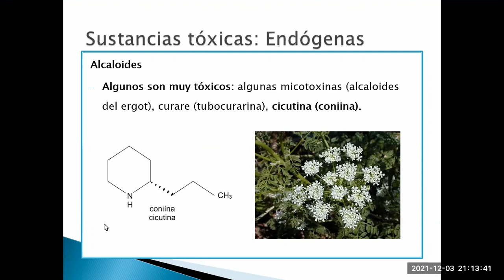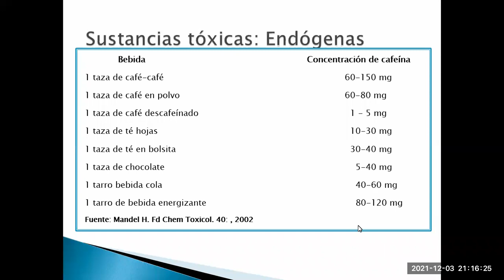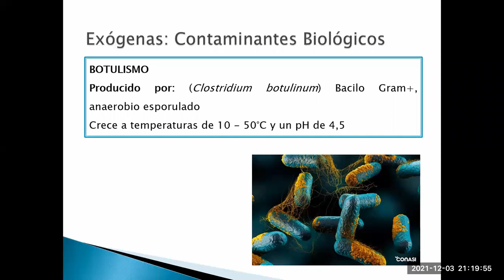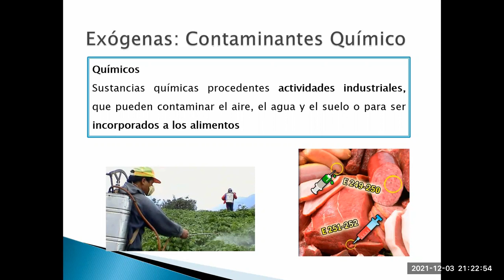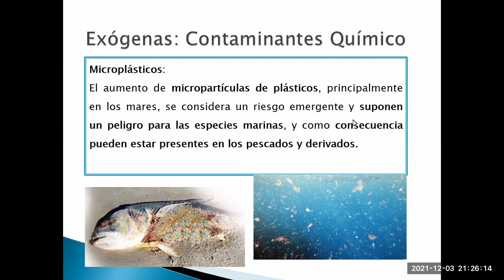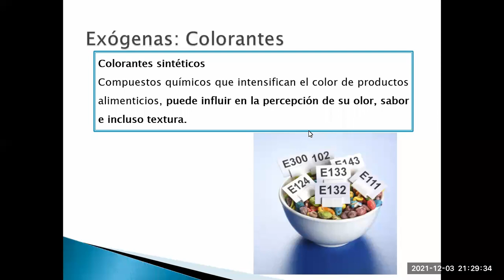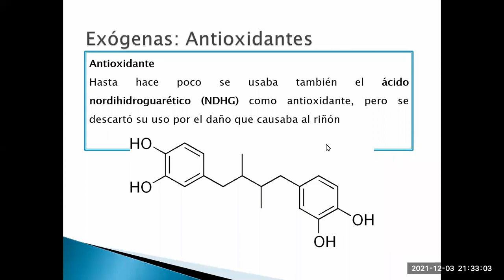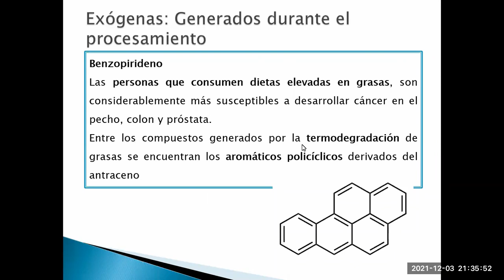3 TOXICOLOGIA DE ALIMENTOS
Tercera Clase del Modulo Dos del Programa de Toxicologia Clínica y Forense (II versión)